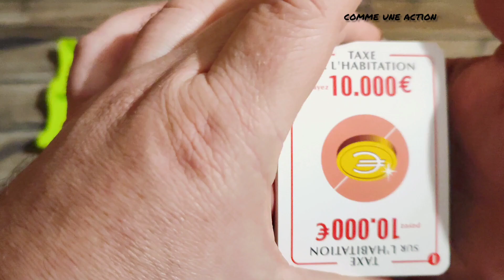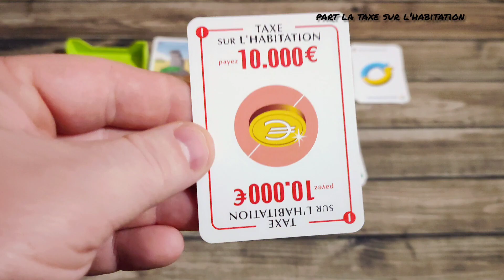La Toile Des Jeux - Off Shore 5 Millions (Présentation et Règles) 🏦💸💵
🎲 Off Shore 5 Millions de chez De Breville editions

✒️ Auteur: Cyril de Breville

🖌️ Illustrations: Teck BK

💸 19€99

⏳ 30 minutes environ

Difficulté :⭐

🧩 Cartes, bluff, collection

🔎 Description:

Bienvenue au Paradis!

Pour gagner, devenez le premier joueur à déposer 5 millions d'euros sur un compte bancaire offshore, en échappant aux impositions de vos adversaires grâce à l'ange Gardien, au paradis Fiscal et au Résident Suisse.

Attaquez les autres joueurs avec vos cartes d'impôt, ruinez les avec la Banqueroute et renvoyez leurs attaques avec la carte Boomerang...

🗣️ Mon avis:

Un super jeu de fourberies sur les comptes offshores.

Les règles sont faciles à assimiler et l'on tombe directement dedans.

Le joueur lors de son tour à le choix soit:

De poser une carte argent, héritages ou ventes d'actions.

Attaquer avec une carte impôt un joueur adversaires ou la cumuler avec la carte pouvoir X2.

Payer le montant de ses impôts à l'aide de ses cartes gains posés devant lui et/ou dans sa main

Défausser une carte dans le talon et en repiocher une.

Et dois repiocher pour atteindre jusqu'à 7 carte et met fin à son tour.

Un joueur peut contrer à tout moment une attaque et met fin systématiquement à son tour.

Un jeu d'ambiance rapide et intense avec pas mal de retournements de situations.